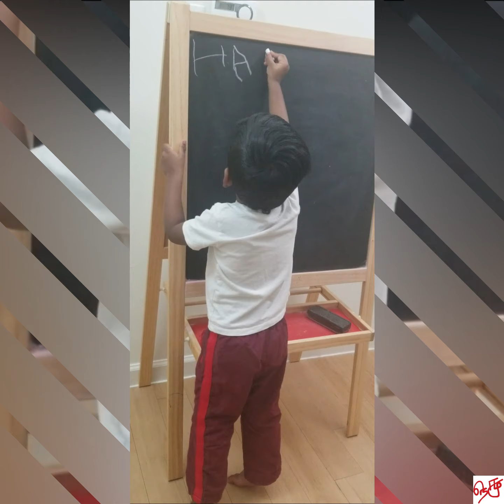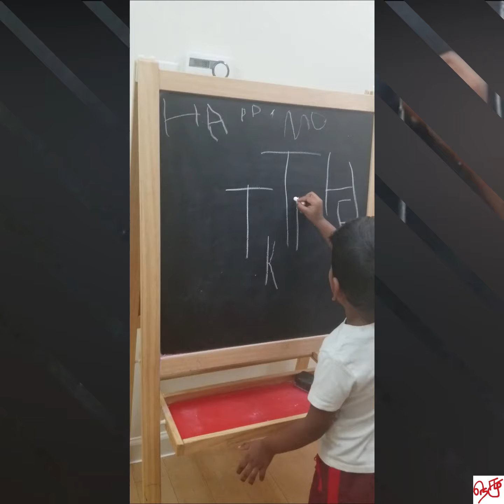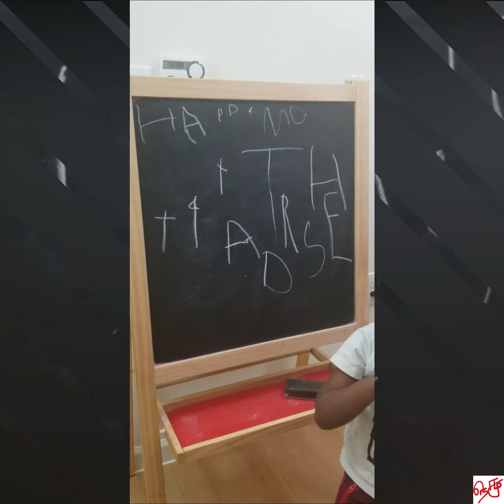50-50 Biscuit Train, Chair & Table| Snow Day |3-Year-Old Cook| Nilamuga Dhruvan|Easy Cook with Mom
For Making Biscuit Train, Chair & Table
Required Ingredients are
 - Biscuits
 - Cream Cheese Spread
 - M&M or Gems
 - Dates (For making Wheels, Eyes [Fried Gram Dhal], Mouth)
 - Ground Nut (For making Nose)